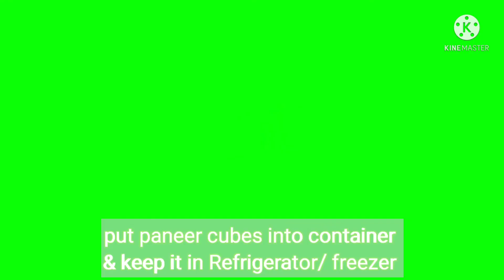How to make paneer at home -paneer recipe in very easy steps Perfect Flavor Recipes